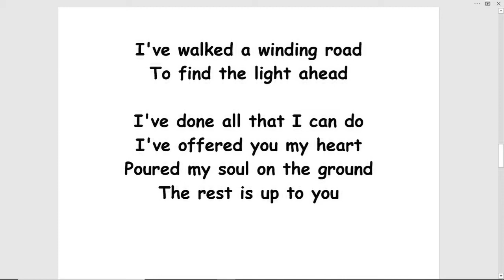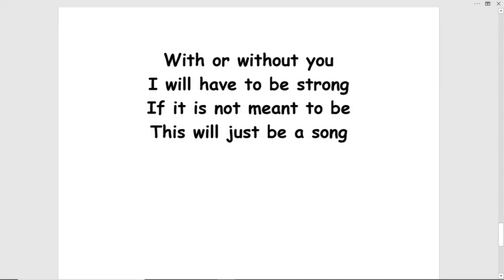melody of sorrow - (turn this into a song!)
MELODY OF SORROW by Tom Jensen
I just found an old poem
That I once wrote for you
I'll add it to the rest of the pile
Of dreams that never came true

To be without love is a lonely place
But it's not worth waking up
With someone in the morning
Just to see someone else's face

She said either she's too old
Or I'm too young
When I told her she was the one
So our song of love was never sung

And now this melody of sorrow
I softly hum

That should come second to your heart's hunger

She told me I was born too late
When she asked me about my age
I asked her about fate

Just snap your fingers
Say the word
And I'll give my life to you

You've seen my eyes
and felt my love
You know these words
I speak are true

I've walked a winding road
To find the light ahead

I've done all that I can do
I've offered you my heart
Poured my soul on the ground
The rest is up to you

And if you tell me no
I will write once again
As I will be happy
if you just be my friend

Captured in rhyme
your memory will live on
As you will be remembered
long after you're gone

I will have to be strong
If it is not meant to be
This will just be a song